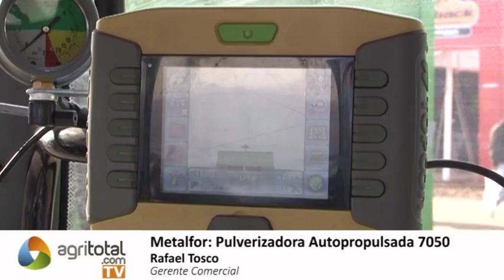Metalfor: Fertilizadora Autopropulsada 7050